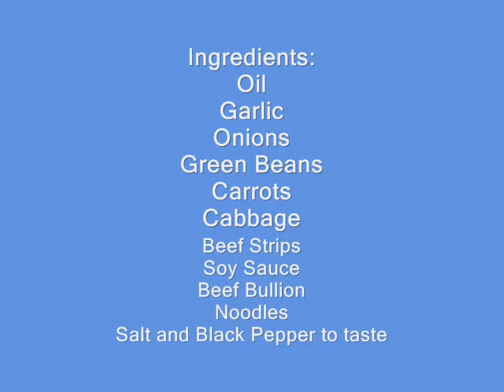Philipino Stir Fry Veggies And Beef- PANCIT وصفة خضار فليبينية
For more on the recipe, check out